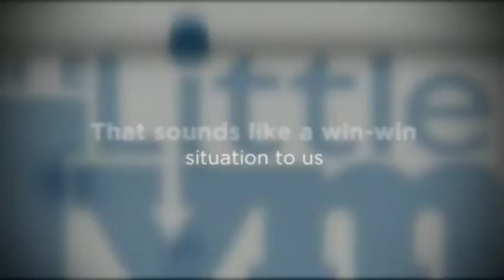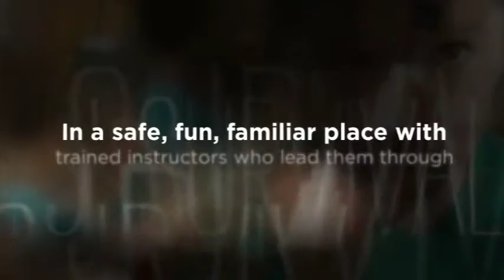Ambler, PA Parents’ Survival Nights - The Little Gym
The Little Gym of Springhouse
909 North Bethlehem Pike
Ambler, PA 19477